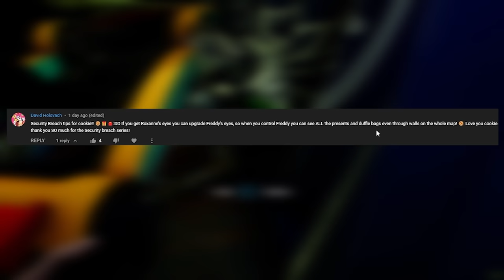Animatronic Accident Five Nights At Freddy's Security Breach 14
💜 Today I'm playing the NEW Five Nights at Freddy's Security Breach game that just got released. There are 4 animatronics, Freddy Fazbear , Glamrock Chica, Montgomery Gator,  and Roxanne Wolf in the Pizzaplex. Can Freddy help Gregory survive until 6:00 am?